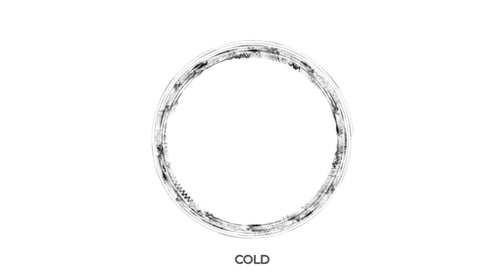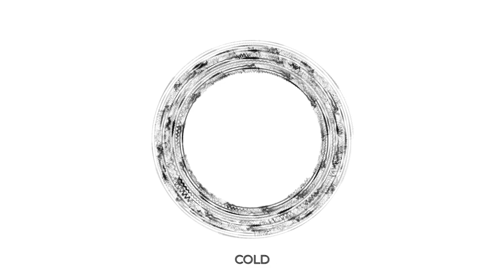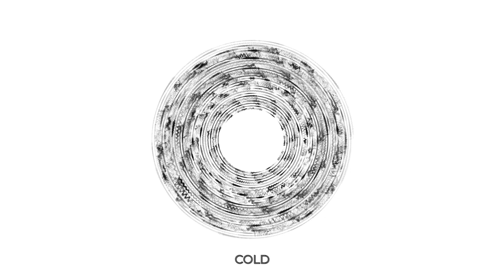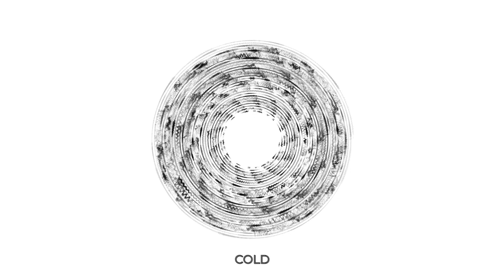Cold ❄️[Copyright Free Music]